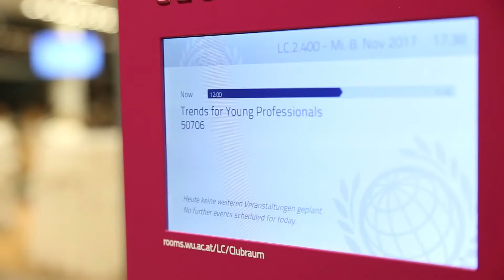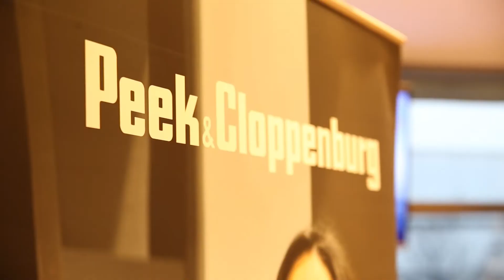P&C Trendevent 2017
Beim P&C Österreich Trendevent an der WU Wien teilten 4 Redner im TED-Talkformat ihre Sichtweisen zum Thema Trends mit interessierten Studierenden und Absolventen.